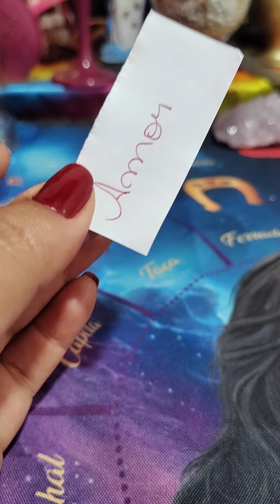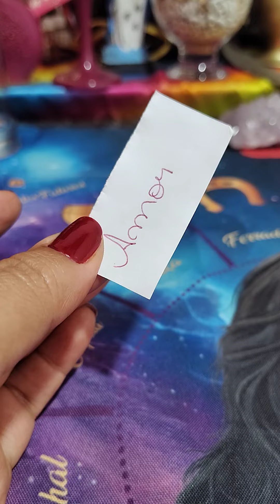SIMPÁTIA QUALQUER PESSOA FICAR LOUCO DE PAIXÃO E AMOR POR MIM.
SIMPÁTIA PARA PESSOA FICAR LOUCO DE AMOR E PAIXÃO POR VOCÊ, DOCINHO E MANÇO TOTALMENTE CARINHOSO

MEU WHATSAPP PARA INFORMAÇÕES

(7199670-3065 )